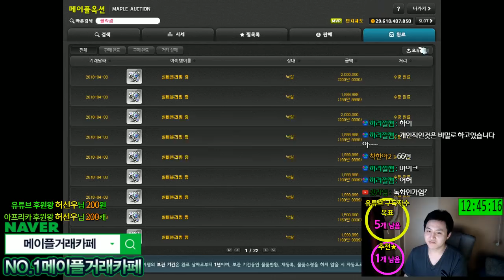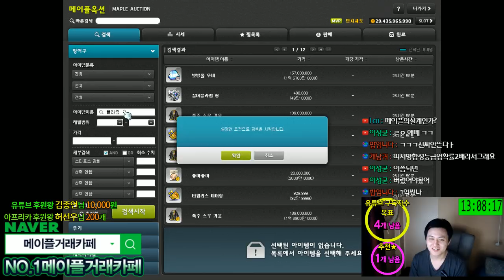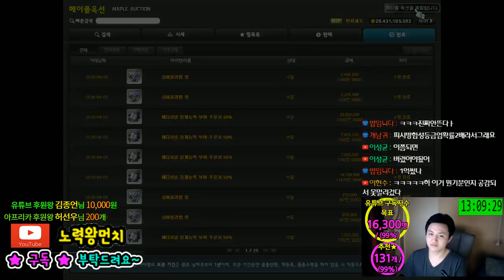실버블라썸링 / 에디셔널 합성 / 10억어치 / 과정 [메이플스토리 먼치]